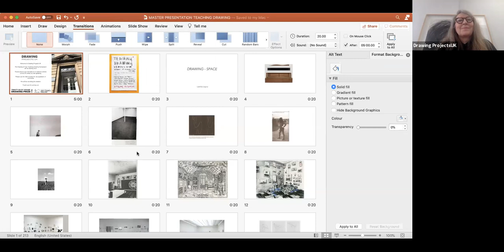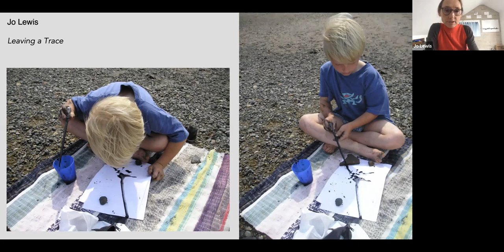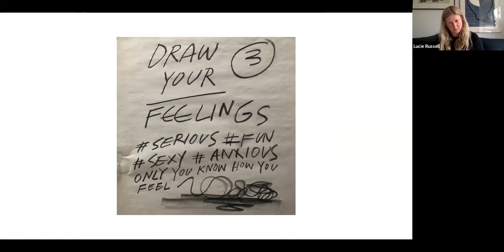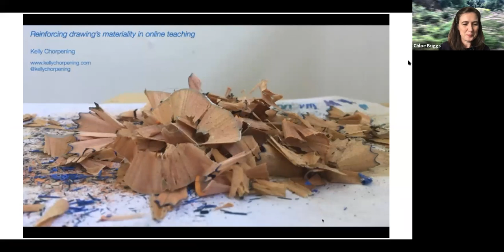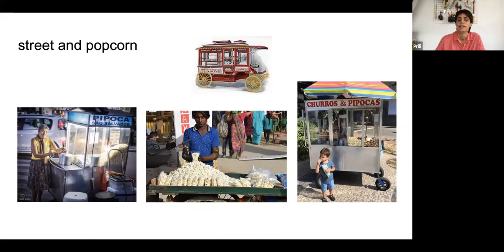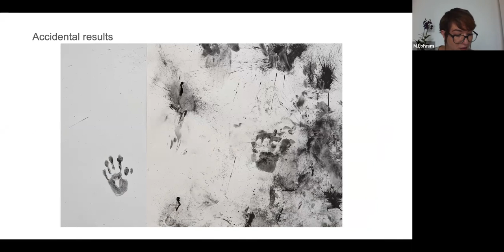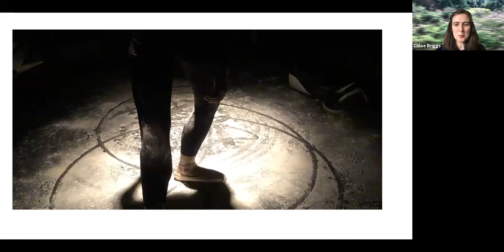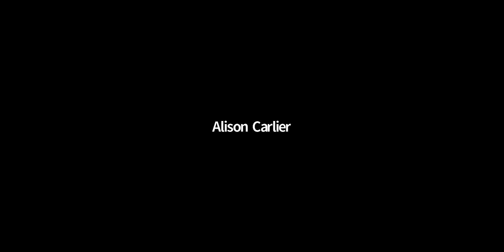Drawing Projects UK & Trinity Buoy Wharf Drawing Prize: Drawing is Free Teaching Drawing Symposium 1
Drawing Projects UK presented a Teaching Drawing Symposium organised by Drawing is Free on Saturday 17 October in association with the Trinity Buoy Wharf Drawing Prize 2020 exhibition, supported using public funds by Arts Council England.

Drawing is Free - Chloe Briggs - was in-residence alongside the TBWDP20 exhibition. The speakers responded to an Open Call from Drawing is Free to present on teaching drawing in a 'pecha kucha' format of 20 slides with a 20-second commentary. Hear from a group of passionate drawing educators about teaching drawing in a range of contexts and countries in this recording of the symposium.

DRAWING - SPACE - Laetitia Legros
Laetitia Legros teaches at Ecole Supérieure d’Art du Nord Pas-de-Calais,
in Dunkerque site, France.

LEAVING A TRACE - Jo Lewis
Jo Lewis is a London based artist. For over 20 years she has combined her own practice with teaching, she has worked for the National Learning and Programmes department at the National Gallery London since 2002 and has been a visiting lecturer at London Film School since 2010.

PENCIL TIPS. DRAWING YOUR OWN CONCLUSIONS - Lucie Russell
Drawing People Together was founded in Peckham in 2017 by Lucie Russell, and creates socially engaged drawing events and workshops for everyone. A considered playful approach (serious/fun) invites participation with a diverse range of people, from artists to those who say they cannot or do not draw.

A BI-PASS AROUND THE THINKING BRAIN - Alison Carlier
Alison’s practice centres around a fascination in the symbolic systems
of visual and spoken language. Alison won the Jerwood Drawing Prize in 2014 with a sound work. She lives and works in South East England and currently teaches adults Drawing for Beginners, Life Drawing and Drawing & Mindfulness.

A DRAWING CONTAINS THE EXPERIENCE OF LOOKING: THOUGHTSEENTOUCHED - Caragh Savage
@caragh_savage is an artist who specialises in drawing. She has been teaching for the last 2 years, with young students (10-16yr
olds) learning observational drawing on a one-to-one basis, as well as
adults of all ages and levels of experience participating in life draw-
ing sessions. Her teaching practice focuses on the drawing process - the
act of observation and the thoughts and marks we make in response to it.

REINFORCING DRAWING’S MATERIALITY IN ONLINE TEACHING -
Kelly Chorpening
Kelly Chorpening is an American artist based in the UK. She is co-editor and contributor to ‘A Companion to Contemporary Drawing’ published in 2020 (Wiley Blackwell). She was Course Leader for BA (Hons) Drawing at Camberwell College of Arts, University of the Art London from 2006-19 until  her appointment as a Programme Director of Fine Art.

DRAWING POPCORN - Prili
Prili is an artist and art-educator. and works in education at the Museum of Modern Art Rio and as a teacher at the Parque Lage Visual Arts School. Participated in an educational program at Art Omi, NY. In collabo-
ration with children, Prili has installed permanent works in a public
square, sown new flags for Brasil, found invisible species, drag’ed queen
and king, built huts, took off on time-machines and even drawn on bricks
with fire-extinguishers!

PENCIL, PAPER, PASSWORD – TEACHING DRAWING ONLINE -
Louise Bradley
A painter and printmaker based in Newcastle upon Tyne UK and a freelance educator with 25 years’ experience, Louise has facilitated hundreds of projects and practical sessions for people with varying levels of experience, making drawings, prints, paintings, mixed media work, shadow puppets, sculptures, banners, and fire sculptures. In all these practices, she finds a way to use drawing as an introductory and underpinning medium, for its directness, immediacy, simplicity, clarity and power to express ideas and concepts. Instagram @louisembradley

HOW TO DRAW PERFORMATIVELY - M. Lohrum
Currently studying for a PhD at Universidad de La Laguna, M.Lohrum is an exhibitor in the Trinity Buoy Wharf Drawing Prize 2020. Solo exhibitions include: Re-Thinking the Trace, Tenerife Espacio de las Artes and Espacio TEA Candelaria, Spain (2019 & 2018).

MAKING SPACE FOR DRAWING SPACE - Marta Cruz
Marta Cruz is an educator and a researcher in the fields of drawing, domestic space and material culture. She is a full-time Adjunct Professor at ESAD - College of Art and Design, where she teaches Drawing and Design Studio in the first years of the Interior Design graduation course.

ICE; OFFAL: WHY ASK A PHOTOGRAPHER TO DRAW? MAKING WITHOUT MARKING - Simon Packard
Drawing Co-ordinator at SGS College, based at Stroud Campus. With-
in the past 10 years he devised a whole Art Foundation’ cohort (150)(expanded Drawing Day every Thursday, 20 weeks of the year. Construction of The Drawing Room in 2018 instigated happenings and a way of learning of an anticipatory nature unimagined.

*Please note: presenters responsible for image rights & content.